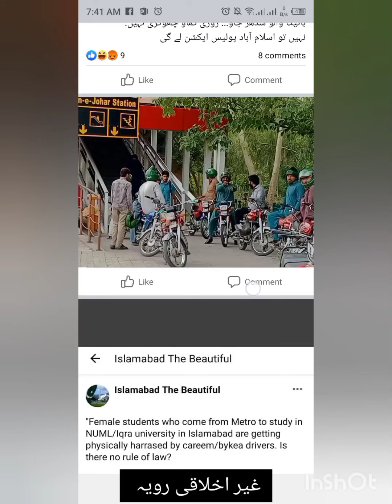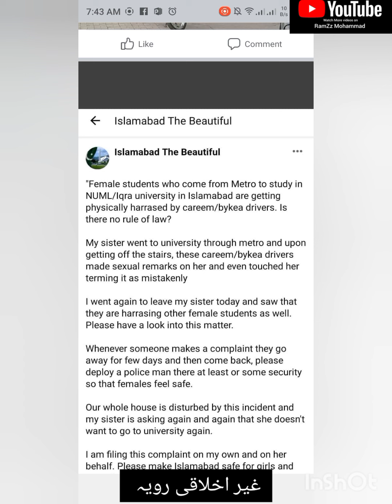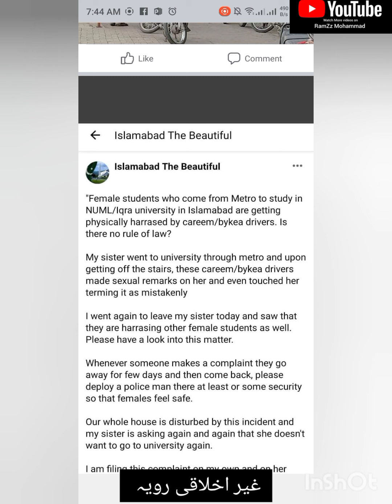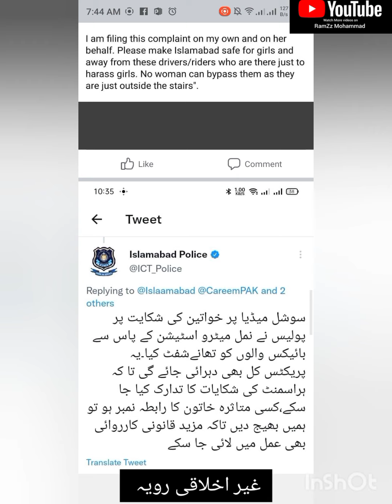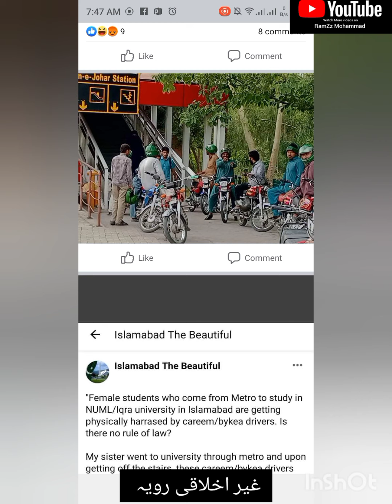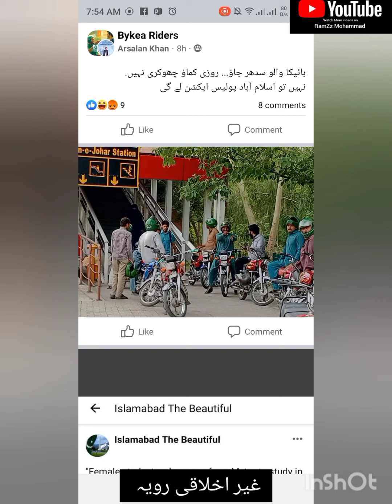OFFLINE RIDERS AISA MAT KAREN PLEASE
For REGISTRATION (Bykea and Airlift)

*AIRLIFT RIDER WORKING*
6HOUR : RS.16000/MONTH SAVING
12HOUR : RS.36000/MONTH SAVING
FOR DETAILS AND REGISTRATION CONTACT

*MANY IMPORTANT VIDEOS*

1. Bykea Training Portal

2. Bykea Partner Portal

3. BYKEA CUSTOMER PORTAL

4. INDRIVER PORTAL

5. Airlift TFsaPcYz